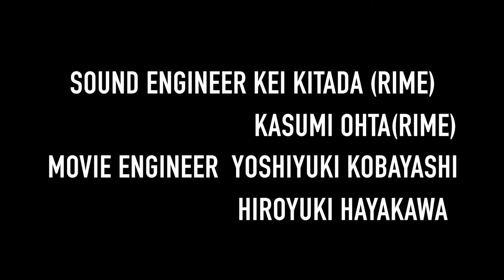京橋エドグランYouTubeチャンネル Vol.2 ダイジェスト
京橋エドグラン・ライブクロッシング (Live Crossing) Vol.2
2020年７月26日に行われた、音楽ライブ（無観客・録画）
テーマ：’熟年大人のミュージック’

全演奏曲名
1.青春の誓い
2.飛んでイスタンブール
3.Mr.サマータイム
4.終わらないSilent Movie
5.白いブランコ/ビリーバンバン
6.恋人もいないのに/シモンズ〜白い色は恋人の色
　/ベッツイ＆クリス
7.空よ/トアエモア
8.フォークソング＆ニューミュージックメドレー
　　戦争を知らない子供たち、なごり雪、結婚しようよ、
　　少年時代、中央フリーウェイ、卒業写真、異邦人、翼をください
9.平和の歌

MUSICIAN
　VOCAL：
 　　THE BELLBOTTOMS
　　　庄野真代
　　　叶　高
　GUITER&KEYBOARD：
　　坂本　洋

MC  北原照久

SOUND ENGINEER：KEI KITADA (RIME)
　　　　　　　　　 KASUMI OHTA(RIME)

MOVIE ENGINEER：YOSHIYUKI KOBAYASHI
　　　　　　　　　HIROYUKI HAYAKAWA